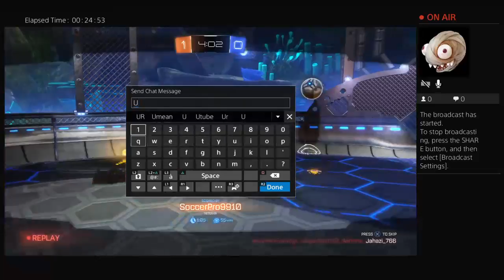Trademania part 3